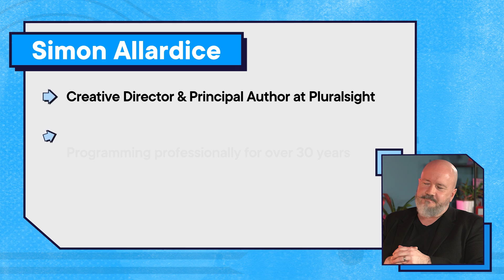Pluralsight Spotlight: Simon Allardice on tech fluency, ChatGPT, and raising the tech learning bar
Welcome to Pluralsight Spotlight! In this episode, we sit down with Simon Allardice, Creative Director and Principal Author at Pluralsight. Learn about his journey from software developer to educator, creating more engaging and enjoyable learning content, the importance of tech fluency, and his take on ChatGPT and generative AI.

Simon’s current read:
Tomorrow, and Tomorrow, and Tomorrow, by Gabrielle Zevin